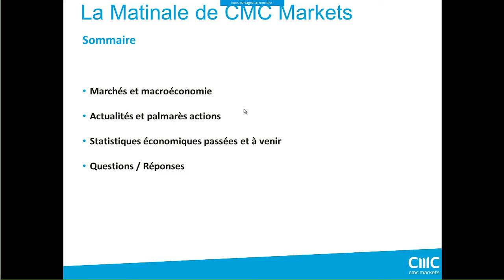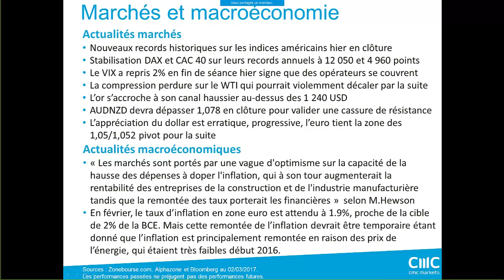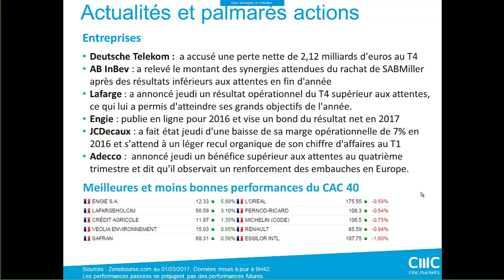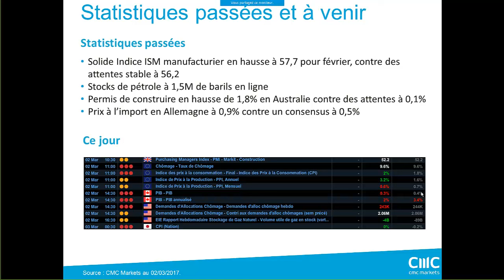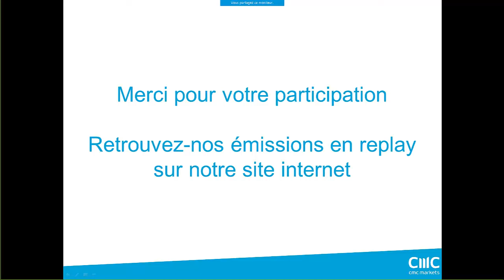La Matinale du 2 Mars - De l’optimisme à l’euphorie?